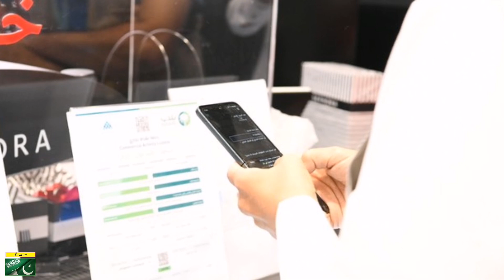Saudi Arabia latest News Today 23 February 2022 Saudi News saraiki